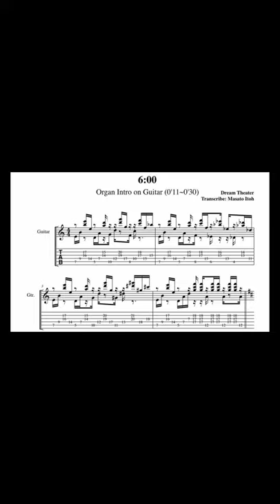Dream Theater 6 O'clock Keyboard Intro Guitar Cover ドリームシアター「6:00」キーボードイントロをギターで弾いてみた Awake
ドリームシアターの3rdアルバム『Awake』の1曲目「6:00」。
ドラムイントロからのキーボードリフが死ぬほど格好良いこの曲。
高校生の頃初めて聞いた時は各コードのほぼ1度と5度のみを使った前半のフレーズのインパクトが強烈でギターパートには目もくれずそこばかり練習してたんだけど、まぁそこは普通の両手タッピングで弾けるので割と簡単。
本当に厄介なのは実はその次のパート。
左手と右手の指10本総動員しつつのHybrid Tappingで何とか弾けるアレンジを考えてはみたものの、これをギターで弾けるようにするよりキーボード練習したほうが早いのは言うまでもありません。

伊藤雅人（Masato Itoh）
現在オンラインギターレッスン（Skype, zoom lesson）の生徒さんを募集しています。
ご希望の方はEmailまたはSNSのDMでお気軽にご連絡ください。

東京理科大学応用物理学科、バークリー音楽院卒、アメリカボストン在住ギタリスト。
シーブリーズCMにも起用されたLittle Glee Monster「Close To You」（『FLAVA』収録2019年）、フジテレビ系列『もしもツアーズ』テーマソングのKis-My-Ft2「Your Life」（『君、僕。』収録2018年）でオリコン１位獲得。
ゲーム音楽、アニメ、映画サウンドトラック、TVCMソングも手掛ける。
週刊少年ジャンプで連載中で2019年7月放送開始のアニメ『Dr. Stone』のサウンドトラック録音にも参加。
Final Fantasy XVサウンドトラックを録音したVideo Game Orchestra、カプコン公式コンサートツアーCAPCOM LIVE!等でこれまでアメリカ、イギリス、イタリア、カナダ、ブラジル、メキシコ、日本、中国、台湾、タイ、マレーシア等をツアー。
2020年6月から2021年3月まで鎌倉FMで自身のラジオ番組を毎週担当。